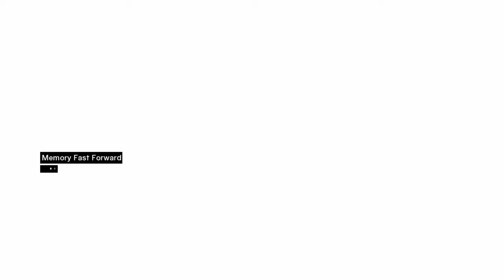Assassin's Creed 1 Episode 9 கொலையாளியின் க்ரீட் 1 எபிசோட் 9 தமிழில்